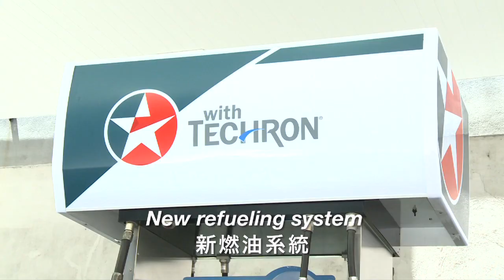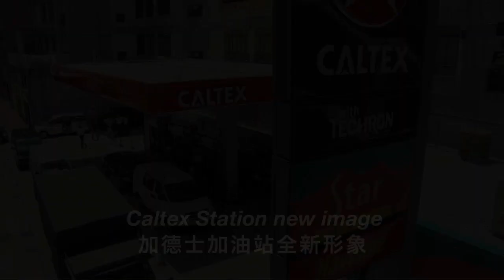Caltex Station Image Upgrade Video 加德士加油站形象提升過程片段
加德士加油站正逐步更新形象，以提供更優質的服務，讓你享受每段路。